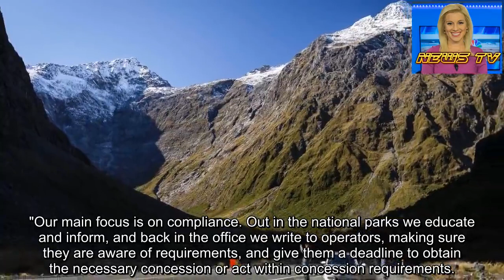DOC catches hundreds of illegal walking and tour guides operating in Fiordland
Hundreds of tour guides have been acting without permission from the Department of Conservation and hosting guided tours to tourists throughout Fiordland.
More than 200 individuals were caught operating guiding operations in the area without permission last summer.
They were offering tours or guide services for short walks and photo opportunities on public conservation land, Department of Conservation southern South Island director Aaron Fleming said.
"Short walks are typically under three hours. The size of guide groups varied, from just one person to buses of 50 or more passengers, and were primarily overseas tourists."
* DOC catches tourism operators operating illegally
* 'Illegal' helicopter landings continue
Destination Fiordland manager Madeline Peacock said all operators should be working within their concessions.
"What we don't know is whether these people are operating locally, nationally or internationally. Are they bus groups coming from Christchurch, for example? Are they operating on the Milford Rd or elsewhere?
"Some operators work really hard to make sure they are working within their concessions and sticking to the rules and it's not fair on them if there are operators that aren't."
DOC undertook a targeted compliance programme focusing on guiding and transport operators from October 2018 until April 2019.
Of the 2445 activities checked in Fiordland, 79 per cent were parking, 13 per cent were guiding, and 6 per cent were from a joint government agency operation that targeted drivers on the Milford Rd.
Twenty-one per cent of the parking activities were non-compliant and 67 per cent of the guiding activities were non-compliant.
Of the 324 guides checked, 217 held no concession and were therefore considered to be in breach, he said.
Fleming said there have been 12 matters that could not be resolved locally and had been escalated to the National Compliance Team for further investigation.
These were cases where people ignored correspondence, their concession requirements, or the rules. Outcomes for illegal operators could be a final written warning or prosecution. For existing concessionaires, outcomes could include probation, suspension, or termination.
"Our main focus is on compliance. Out in the national parks we educate and inform, and back in the office we write to operators, making sure they are aware of requirements, and give them a deadline to obtain the necessary concession or act within concession requirements.
"Most operators have been willing once they understand the importance of compliance and the rules that apply to their operations."
Fleming said there were still operators in the process of being contacted or investigated, and at this stage DOC was unable to provide figures.
"We consider a case to be resolved once the operators have agreed to cease illegal activity, or once they have obtained the relevant concession."
Anyone wanting to run a commercial operation on public